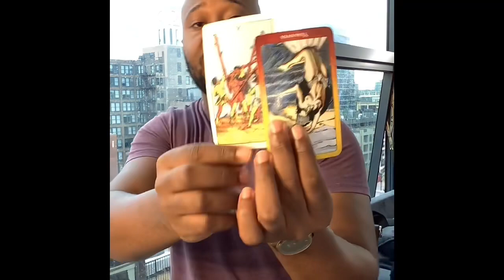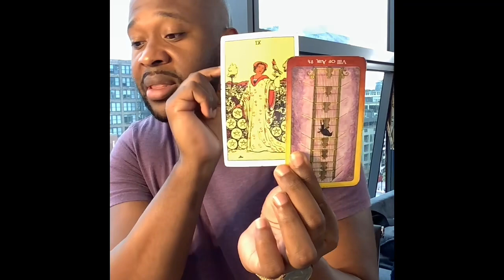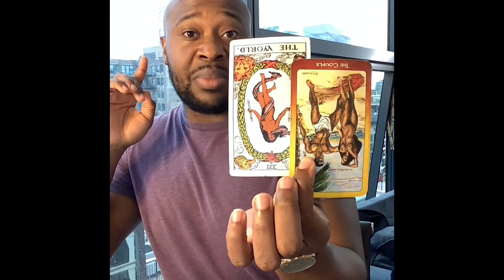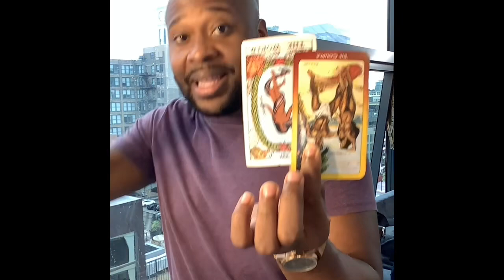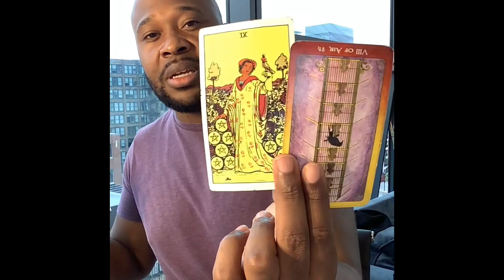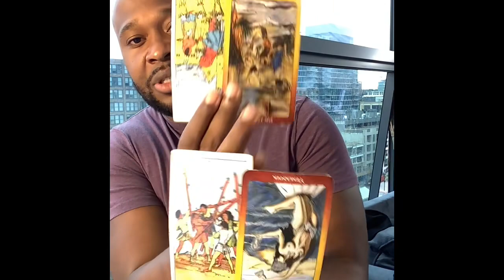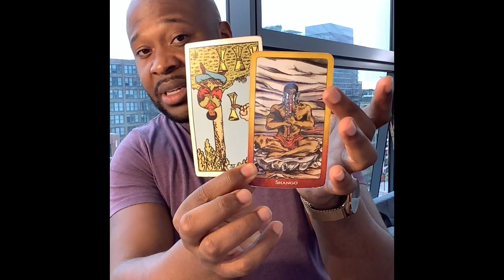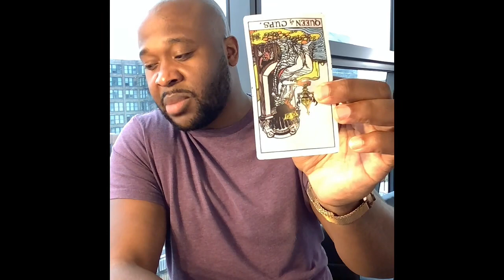Sag Plcmts♐️: They’re Wondering How Your Money Multiplied & You’re Questioning Their Motives.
60 min reading (FaceTime, Duo, Whats App): $65